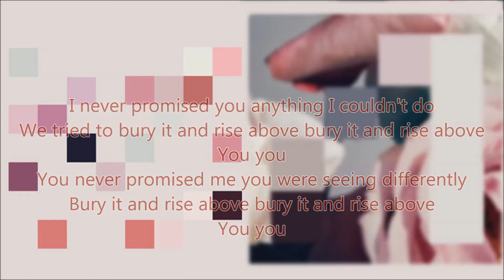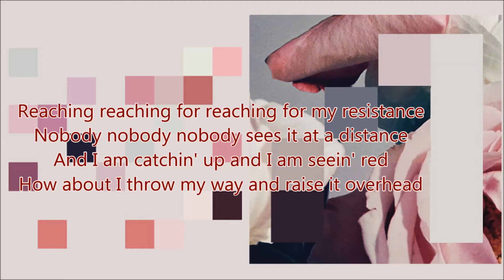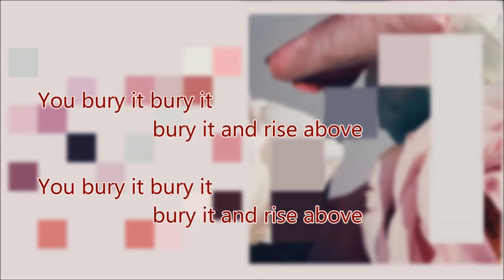CHVRCHES_10. Bury It [Lyrics]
CHVRCHES_Every Open Eye (Extended Edition) album
Released : 25 September 2015